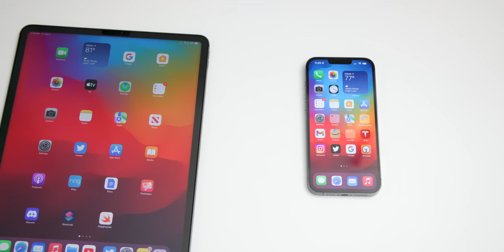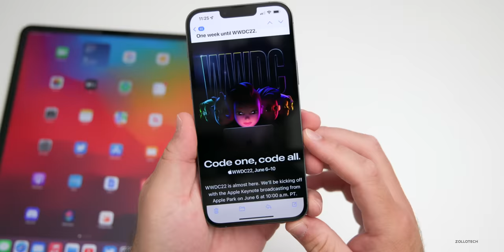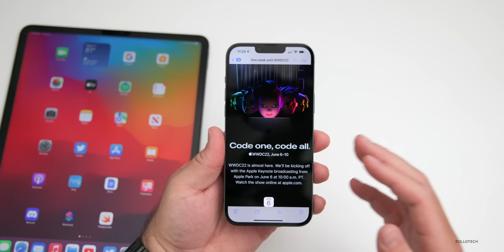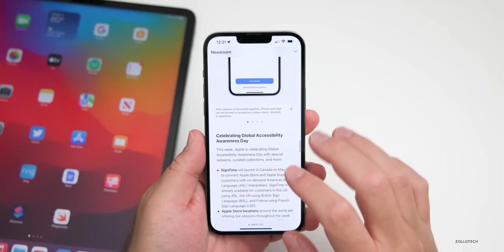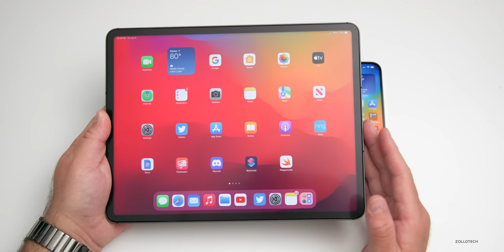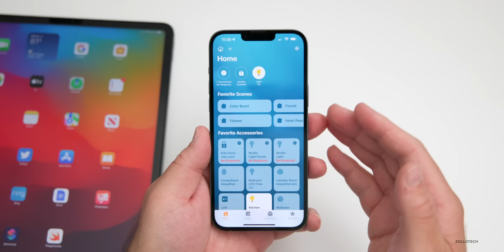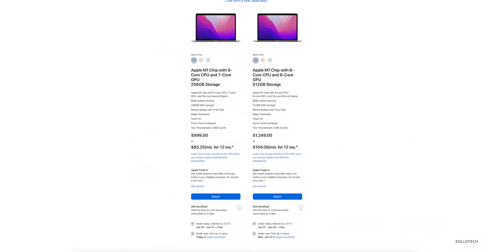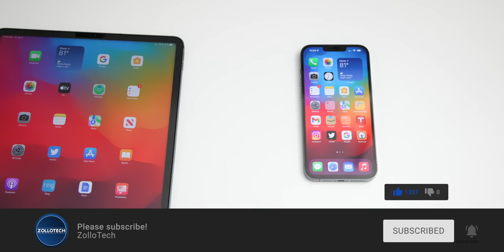WWDC22 Will Finally Be Incredible - Everything We Know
Apple is going to have an INCREDIBLE WWDC with a ton of new updates to iOS 16, iPadOS 16, watchOS 9, tvOS 16, HomePodOS 16, macOS 13 and maybe even RealityOS with a new AR or VR headset.  Here is everything to expect and why WWDC22 is expected to be great.

***Chapters***
00:00 - Introduction
00:40 - WWDC22 Invites
01:05 - When is WWDC22 and where to watch?
02:09 - WWDC22 is heavily advertised
03:10 - iOS 16
05:00 - iPadOS 16
05:46 - macOS 13
06:03 - watchOS 9
06:27 - tvOS 16 and gaming
06:49 - RealityOS
07:41 - MacBook Air
08:18 - Mac Pro
09:25 - Outro